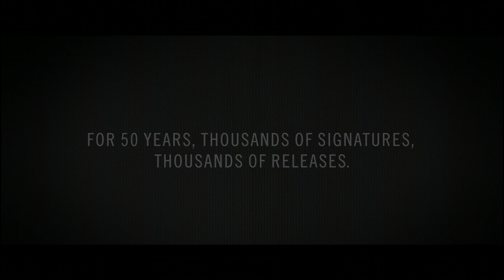NYF 2015 Film 'Amnesty Pens'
Category: Animation
Brand: Amnesty International
Production: TBWA PARIS
Country: FRANCE